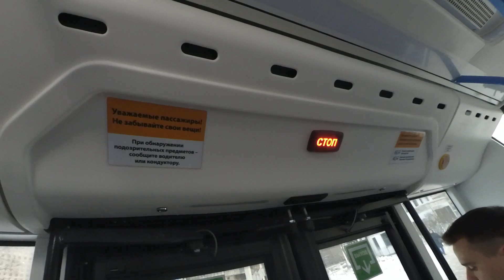Троллейбус "5004 по 13, новенький" в СПб 12-**: ВМЗ-5298.01 "Авангард" 5004 по №13 (05.12.22)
Видео снято по: проспект Тореза, площадь Мужества, Политехническая улица (от ост. "пр. Тореза, 21" до ост. "ст. м. пл. Мужества")
Дата съемки: 5 декабря, 2022 в 12:39.